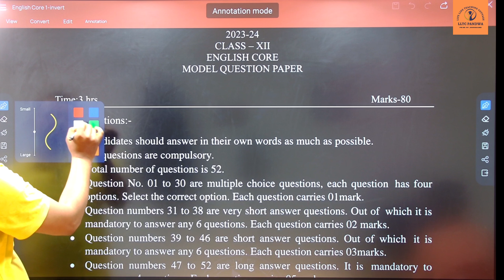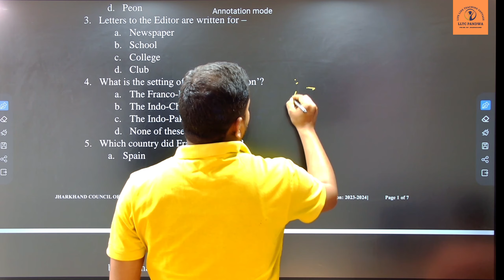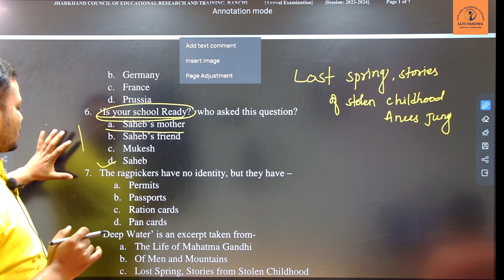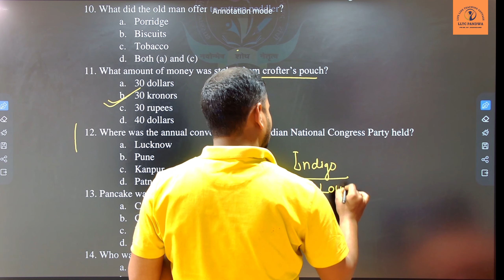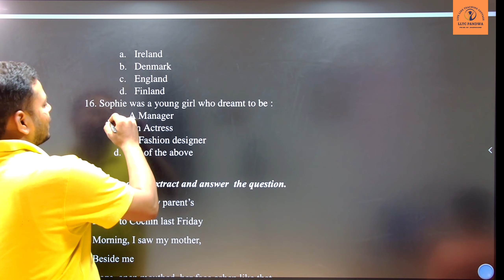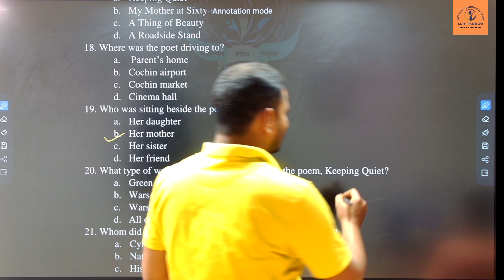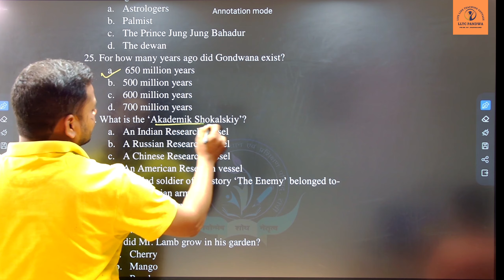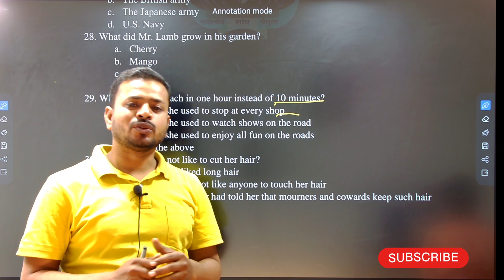झारखण्ड बोर्ड | JAC BOARD ENGLISH MODEL SET OBJECTIVE 2024 | LLTC PANDWA